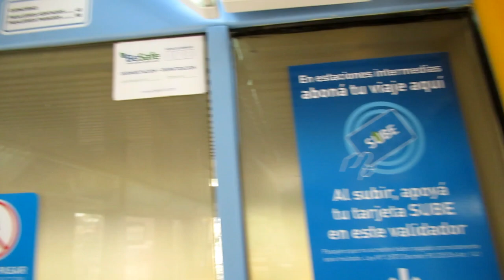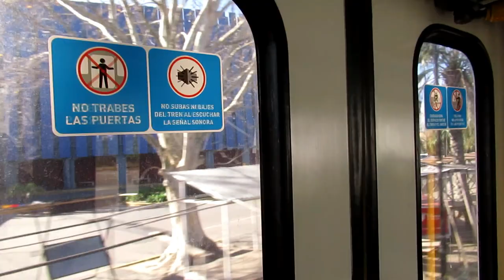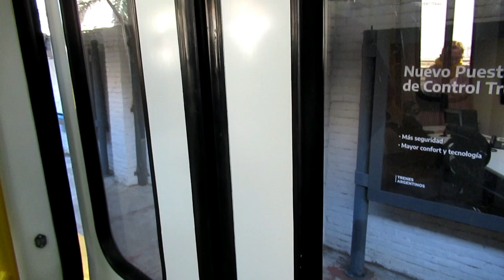Trenes Argentinos | Tren De La Costa (Agosto 2023)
Conozca el Tren De La Costa que recorre la Zona Norte del Gran Buenos Aires desde las estaciones Delta y Maipu. Grabaciones dentro del tren y en las estaciones de Delta y San Isidro R y los trenes que operan el servicio son CAF Articuladas UTA.

Tren De La Costa.
Trenes Argentinos.